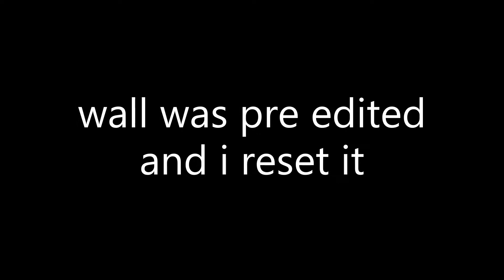Forever 🕊️ (Fortnite Montage)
song | Tommy Ice - Forever
Flowtn - Forever 🕊️ (Fortnite Montage)

ingnore tags